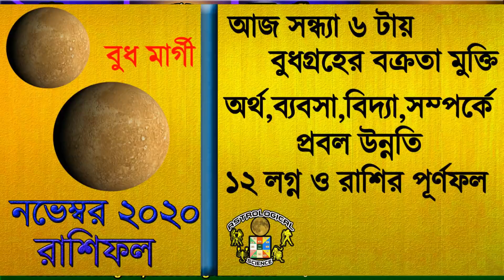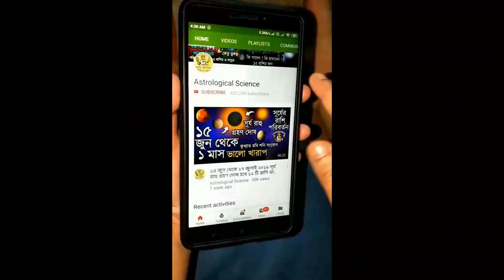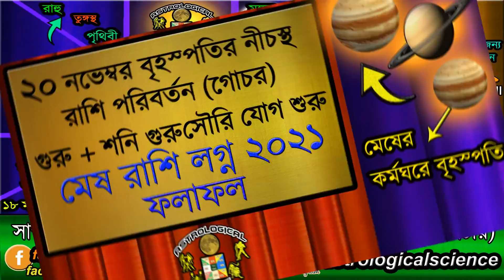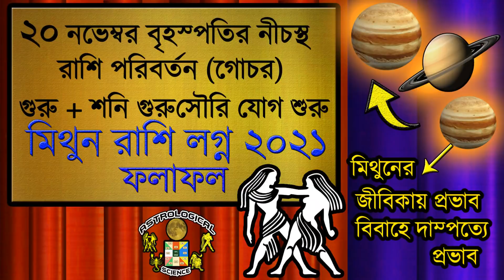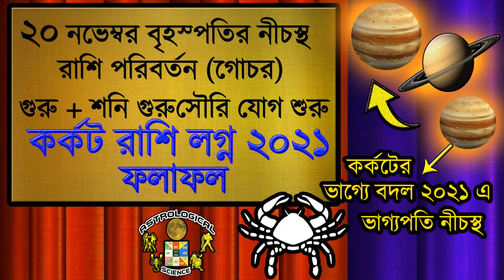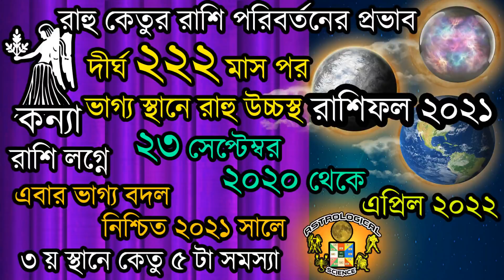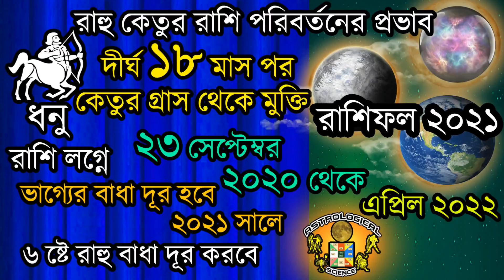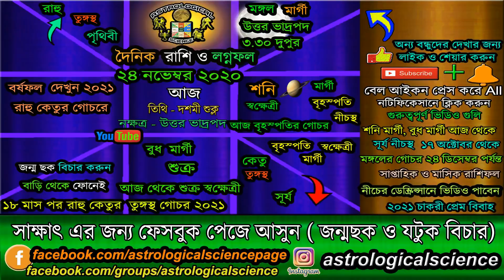আজকের রাশিফল বাংলা ২৪ নভেম্বর২০২০ মঙ্গলবার Ajker Rashifal 24 November2020 Dainik Rashifal in Bengali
✪⚡ ২০২১ ⚡রাশিফল✪

২০২০ সালের সম্পূর্ণ বর্ষফল ১২ মাসের